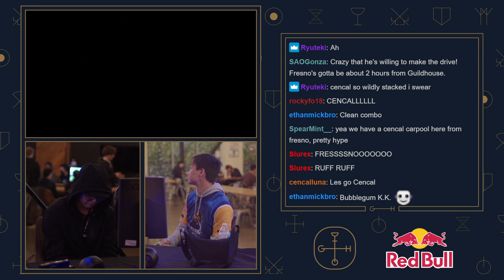GSS1 #64 - Winner's Round 3 - SJSU | Matchu (Wolf) vs MWA | umanz (Mario)